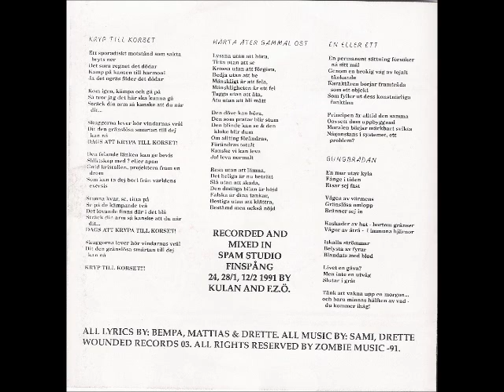F.Z.Ö - En Eller Ett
Hardcore from Finspång
Track taken from the 7" Den felande länken released by Wounded Records -91
Featuring Andreas "Drette" Axelson (Tormented, Tortyr Ex: Edge of sanity Marduk,  Infestdead)
Benny"Bempa" Larsson (Plague Warhead Ex: Edge of sanity, Ophthlamia, Pan-Thy-Monium)
Sami "Sampa" Nerberg (Ex: Edge of sanity, PreDead)